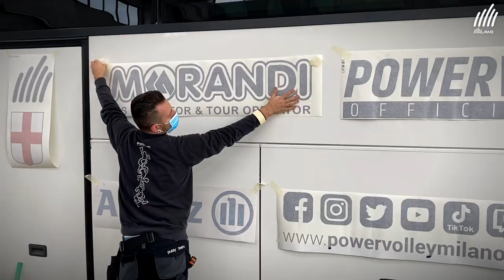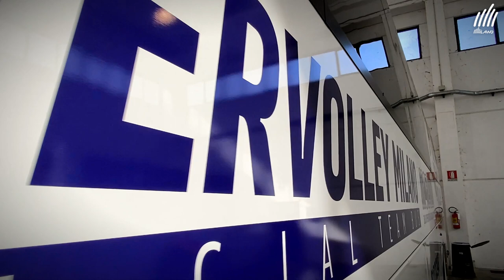Powervolley Milano, new official team bus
🚌 | OFFICIAL BUS
Nuovo pullman ufficiale per l'Allianz Powervolley Milano: prosegue la collaborazione con Morandi Tour e Bus Operator di Varese. Il nuovo mezzo, che sarà pronto per la prima trasferta di Modena, è stato personalizzato grazie allo splendido lavoro di PublyTeam.